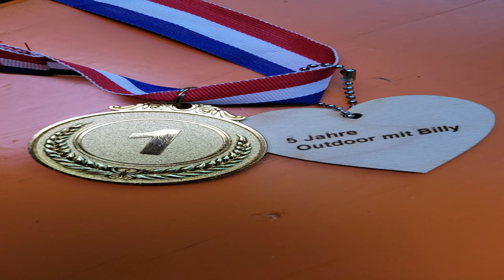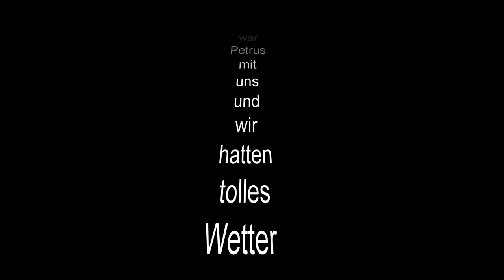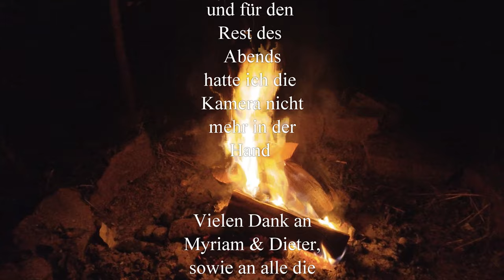Schotten 2021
Nur ein kleine Querschnitt...

Mein Rad

paar?number=32100995

Mein Schirm

Meine Hauptkamera

Meine Zweitkamera

Mein Stativ

Meine Schnittsoftware

Rode Funkstrecke

Azden Funkstrecke

Rode Videomicro

Halbschuhe Meindl

Schuhe Hanwag

Schuhe Lowa

Schuhe Haix

Garmin Rucksackbefestigung

2 Personen Zelt
Wasserkessel Alu

Wasserkessel ES